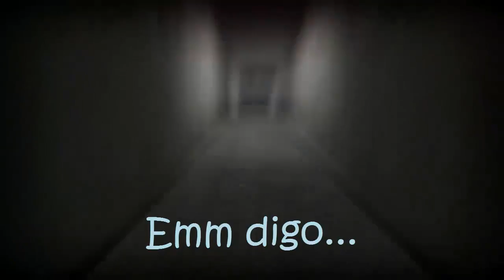Metro: Last Light - Capítulo 28: "El Jardín"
Corriendo por el Jardín mientras me acosa un montruo enorme.
La Bossfight con la Gran Matriarca.